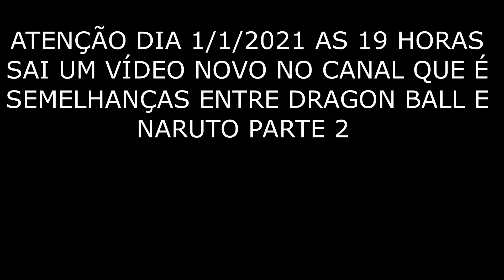AVISO SOBRE O PRIMEIRO VÍDEO DE 2021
HOJE DIA 28/12/20  AS 14:01 VIM AVISAR SOBRE O 1 VÍDEO DE 2021